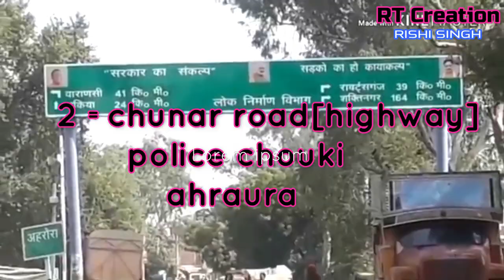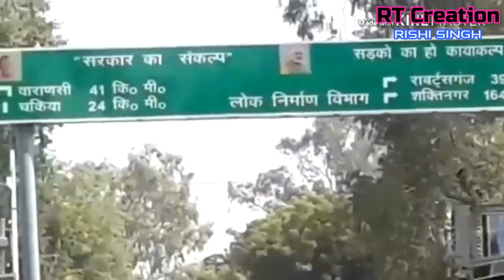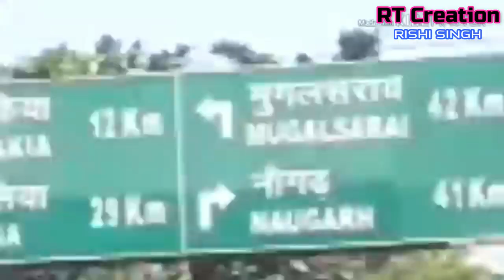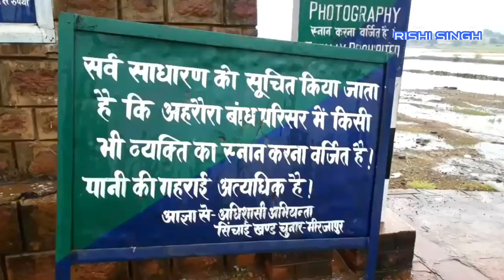ApNa Ahraura...[ Short Film]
.APNA .AHRAURA .
WELCOME IN AHRAURA --- ahraura is famous   place of tourist because there have many places to enjoy  like water park ,park etc ..watch in down of discription

we are see the places of ahraura in this short film .so watch and enjoy the video .

PLACES -

AHRAURA DAM
AQUA JUNGLE WATER PARK
BAIJU BABA    DHAM
BHANDARI DEVI TEMPLE
CHUNA  DARI
LAKHANIYA DARI
AHRAURA POLICE CHAUKI [HIGHWAY]

cemera man ..  Rishi /manish/servesh
Editor...- Rishi  singh

CREADIT--

THIS VIDEO IS ONLY FOR ENTERTENMENT PURPOSE NOT ANY EDUTIONAL VIDEO SO PLEASE DO NOT COPYRIGHT IN THIS VIDEO .

RISHI SINGH